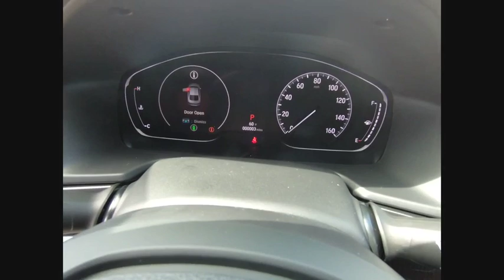2019 Honda Accord Sedan St Charles IL S5023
2019 Honda Accord Sedan Sport 2.0T

Crystal Black Pearl 2019 Honda Accord Sport 2.0T I4 DOHC 16V Turbocharged FWD10-Speed AutomaticRearview Camera/Rear Park Assist, Bluetooth, Bluetooth/Handsfree, 2 Keys, Back-Up/Rear-View Camera, Led headlights, Adaptive cruise control, Navigation, Apple Car-Play / Android Auto, Honda Sensing. 22/32 City/Highway MPG**McGrath Advantage!** With the purchase of ANY vehicle at McGrath Honda Of St.Charles, you are automatically enrolled into the McGrath Advantage Rewards Program. This entitles you to; oil changes, tire rotations, dent & ding repair, tire & wheel replacement, lifetime carwashes and loaners and much, much more! See salesperson for complete details.